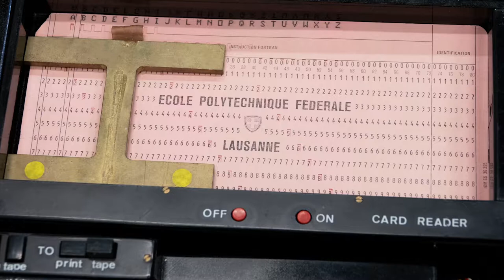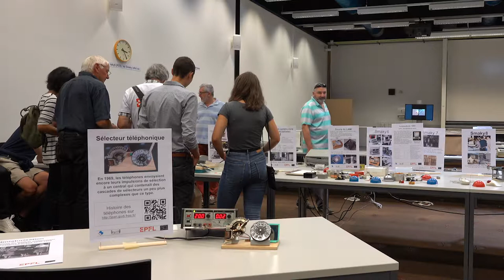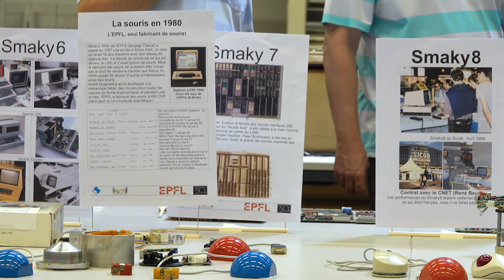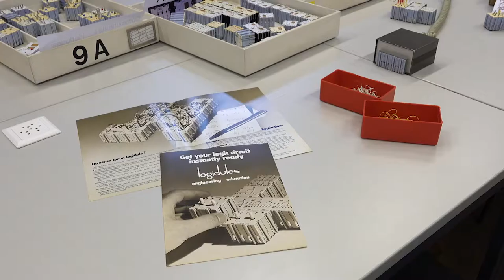Jean-Daniel Nicoud - 50e EPFL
INTERVIEW DE JEAN-DANIEL NICOUD

Ingénieur physicien et professeur honoraire de L’EPFL, Jean-Daniel Nicoud a dirigé le laboratoire de micro-informatique (LAMI). Il est l’inventeur, au milieu des années 70, du micro-ordinateur didactique Dauphin et de la série des ordinateurs Smaky. Il est à l’origine du développement des premières souris.